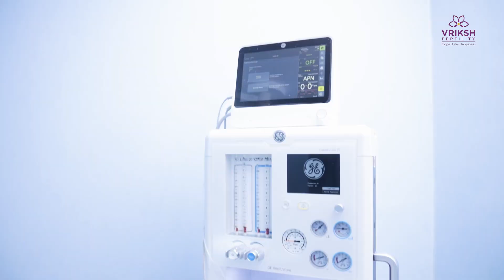Vriksh Fertility - Infrastructure and Facilities - HSR Layout Bangalore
🌟 About Vriksh Fertility 🌟
At Vriksh Fertility, we are dedicated to making miracles happen. Our team of experienced fertility specialists and cutting-edge technology work together to provide personalized solutions for couples seeking to start or expand their families.

If you have a success story you'd like to share or want to learn more about our services, don't hesitate to reach out. Your journey towards parenthood begins here. 🌈👶

YouTube Channel for Fertility topics, News & more.